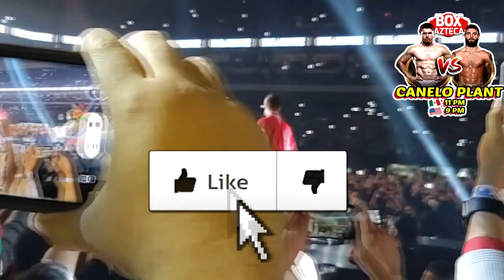🔴 EN VIVO: Canelo Álvarez vs Caleb Plant | BOX AZTECA |🥊 PELEA ESTELAR | Plant vs Canelo En Vivo Hoy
Ver,ver la pelea Canelo Álvarez vs Caleb Plant EN VIVO Hoy por box azteca, tv azteca, dazn en vivo Canelo Álvarez vs Caleb Plant sábados de boxeo Hoy

Pelea Atlas vs Querétaro EN VIVO hoy Donde ver, tudn, en vivo, hora, Plant vs Canel 06 de noviembre 2021, les dejo los canales con país y donde ver hoy la pelea de Canelo Álvarez vs Caleb Plan Sábados de boxeo Hoy,